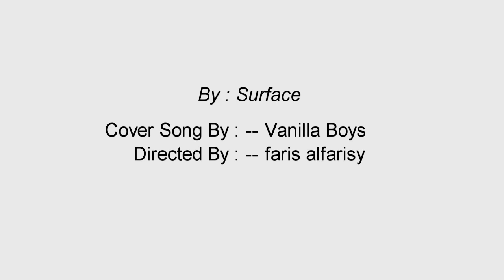Sunday Best - Surface "Feeling Good" cover song (Audio Version)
here we go, long time no see
and this is it "the new update of Vanilla Boys (Cover Song)
i know it's little bit too late, to cover this motivation song... but actually no problem i mean // Because next, we'll update PARODY of this song about CORONA VIRUS - COVID 19

heheheh Thanks guys, i hope you enjoy it !

Kumpulan Video Gameplay